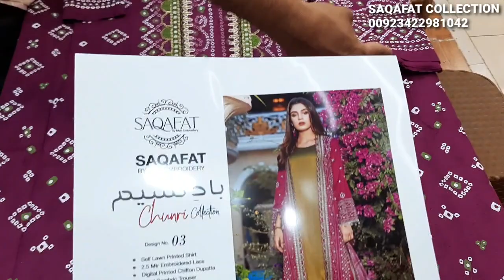LATEST CHUNDRI EMBROIDERED SUITS RP 3000/- PAKISTANI FASHION CLOTHES AT SAQAFAT COLLECTION OUTLETS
RETAIL SHOP DETAILS

SAQAFAT COLLECTION
SHOP # GF-130 CLIFF ( GULF ) SHOPPING MALL NEAR TEEN TALWAR CLIFTON KARACHI PAKISTAN

SHOP # GF-6,7 LAVISH SHOPPING MALL NEAR TEEN TALWAR CLIFTON KARACHI PAKISTAN

FOR WHOLE SALE
MAK SALEEM
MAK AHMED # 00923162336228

AVAILABLE VARIETY
LAWN EMBROIDERED COLLECTION
COTTON FABRIC/GOLD PRINT/MIRROR ART
HAND WORK/CHIFFON BRIDAL PARTY WEAR DRESSES/KHAADI FABRIC/ORGANZA/BANARSI
WOMEN'S CLOTHING BRAND
WINTER COLLECTION